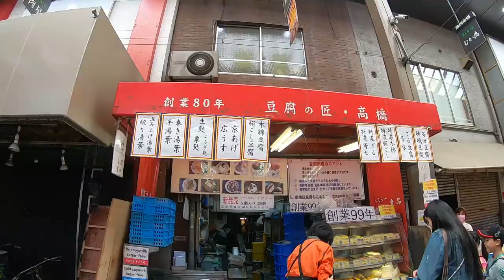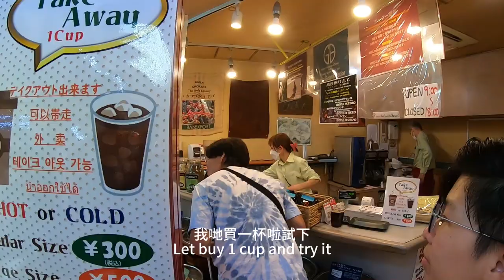Osaka Food Vlog PT 13 | Japan | Kuromon Ichiba Market | 從3開始: SF3 【Eng Sub】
Konnichiwa 👋
This video will share with you'll about the Osaka Food which I had tried.
Today we gonna explore Kuromon Ichiba Market!!! This is my first time in the market. For me, it is similar with Tsukiji Market in Tokyo, just the foods are slightly different. I really love to eat Okonomiyako as the taste and texture are good especially the sauce.
Overall, the foods are OK and the price is quite expensive. If you would like to try, you may drop by the market to experience and explore the place. Personally, I prefer Tsukiji Market as there are lot of food variety to choose.
I will name the series as SF3: 從3開始 (Start from 3). It means that I am starting my journey with the new age category. It is always part of my bucket list to do so as I am really wanting to do something different.

Seoul Vlog PT 2 | Korea | Kwangya Club | NCT CCOMAZ | Ikseon-dong | EXO | NCT | SF3: 從3開始 👇

Seoul Food Vlog PT 2 | Korea | Onion Cafe | Seoul Coffee | bhc Chicken | 從3開始: SF3 👇

Seoul Vlog PT 3| Korea| Seokchon Lake| Hwanghak-dong Flea Market| Second-hand shock me| SF3: 從3開始 👇

Daegu Vlog PT 4 | Korea | 83 Tower| Kim Gwang-Seok Street | Don't miss out this place | SF3: 從3開始 👇

Daegu Food Vlog PT 3 | Korea | GOPCHANG IS THE BEST | Spicy but delicious | Oasis Cafe | 從3開始: SF3 👇

Daegu Vlog PT 5 | Korea | Seomun Market| Dalseong Park | Mini Zoo | Slow & Peace Place | SF3: 從3開始 👇

Busan Vlog PT 6 | Korea | Gamcheon Cultural Village | BIFF | ArtBox | Sinchan's Paradise | SF3: 從3開始 👇

Busan Food Vlog PT 4 | Korea | Molle Cafe | Bluehouse243 Cafe | Dwaeji Gukhab |  從3開始: SF3 👇

Busan Food Vlog PT 5 | Korea | Coralani Cafe |Renjavu-Vous Cafe | Rooftop Cafe | Hagfish | 從3開始: SF3 👇

Busan Vlog PT 8 | Korea | Blue Line Park | Songjeong Beach | Kangkangee Art Village | SF3: 從3開始 👇

Seoul Food Vlog PT 6 | Korea | Kamong Cafe | The Makan | +84 Vietnam Cuisine | Daipaidong |從3開始: SF3 👇

Tokyo Vlog PT 9 | Japan | Sinchan's Hometown | Kasukabe | The Movie Official Store | SF3: 從3開始 👇

Tokyo Food Vlog PT 7 | Japan | HARBS | THE BEST MILLE CREPE | Dosanko Taisho Kasukabe | 從3開始: SF3 👇

Tokyo Vlog PT 10 | Japan | Doraemon Future Store | Gundam Statue | Animate | Ueno Park | SF3: 從3開始 👇

Tokyo Food Vlog PT 8 | Japan | Kaminarimon | Daifuku | Matcha Ice-cream | Matcha Beer | 從3開始: SF3 👇

Tokyo Food Vlog PT 9 |Japan| Rengatei| My First Try for RM 100 Omurice| Allpress Espresso| 從3開始: SF3 👇

Tokyo Food Vlog PT 10 | Japan | Tsukiji Outdoor Market | First time explore | 從3開始: SF3 👇

Tokyo Food Vlog PT 11 | Japan | I tried Ekiben in Shinkansen | Bullet Train Bento | 從3開始: SF3 👇

Osaka Food Vlog PT 12 | Japan | Dotonbori | Food Explore & Signboard Shock | Glico | 從3開始: SF3  👇